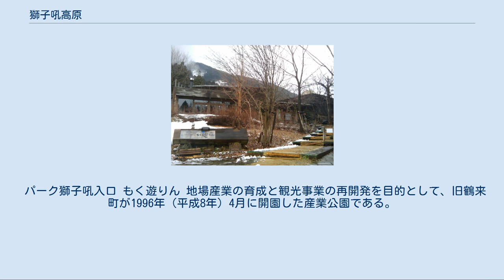獅子吼高原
第一駐車場からゴンドラ方面を望む 地図 獅子吼高原（ししくこうげん）とは、石川県金沢市と同県白山市にまたがる後高山（しりたかやま）周辺を、旧石川郡鶴来町が観光開発のため名付け宣伝し周知した地域名である。
 ここで言う「高原」とは一般的に定義される「高原」とは違い、標高650mの後高山ならびにその周辺のことを「高原」と称している。
 「獅子吼」の名は、泰澄が白山開山に向かう途中、後高山周辺の4カ所で宿泊したことにちなんでいる。
当初は「ししゅく」と呼ばれ「四宿」または「止宿」と表記したが、のちに仏教の経典にある「獅子吼」の文字を当てて「ししく」と呼ぶようになった。
 獅子吼高原の観光開発は、大正末期に設定された「町営鶴来スキー場」から始まった。
それは、次の4つのスロープ（加えて1955年に宮様スロープが開設されるも数年後に閉鎖）を持ち、総面積100万坪に及んだ。
 1955年（昭和30年）、中部日本スキー大会がこの地で開催された時、臨席していた高松宮にスロープを賞賛されたことをきっかけに、ロープウエイ架設の機運が高まり、1959年（昭和34年）にロープウエイが完成、翌1960年（昭和35年）に「獅子吼高原スキー場」として本格的な営業をスタートした。
 当時石川県唯一のスキー場として、また夏シーズンには学校遠足の目的地や手取川扇状地を見渡せる景勝地として、最盛期の1969年（昭和44年）にはロープウエイの利用者数が片道換算で19万人を数えた。
しかしこれ以降白山麓に新しいスキー場が次々とオープンしたことや、折からの雪不足により当スキー場の目玉商品でもあった山頂から麓まで滑降する「日本海コース」に雪が付かなくなった事もあり、利用者が激減した。
 冬季スポーツ施設として低迷する一方、1980年代はじめ頃からハンググライダーなどスカイスポーツの需要が高まり、徐々に関連施設が整備されていった。
そんななかロープウエイやリフト等の施設を管理運営する第3セクターに出資していた名古屋鉄道が資本提携の解消を決め、それに伴い老朽化しつつあったロープウエイの廃止が決定的となる。
観光産業の衰退を憂慮した旧鶴来町は、伝統的地場産業の育成と獅子吼高原を中心とする観光産業の再開発を目的として、1996年（平成8年）4月、獅子吼高原山麓に産業公園「パーク獅子吼」を開園。
同年6月には新たに4人乗りゴンドラを敷設し、夏でもスキーが楽しめる人工芝スロープと、パラグライダーの離陸場を兼ね備えたレジャー施設「スカイ獅子吼」が山頂にオープンした。
 1996年（平成8年）に旧鶴来町と名古屋鉄道合弁企業であった鶴来観光開発の解散に伴い「獅子吼高原スキー場」が日本コカコーラの運送会社であるアトム運輸に経営を委託し、同年6月に再オープンした総合レジャー施設である。
主に冬季シーズンはスキー場として、夏季シーズンには人工芝ゲレンデ・高原カートなどのレジャー施設や、パラグライダーなどスカイスポーツの基地等として利用されている。
 旧「獅子吼高原スキー場」にあった「日本海コース」・「北沢ゲレンデ」の滑降スロープは廃止され、現在の滑降コースは、スノーボード専用コースとファミリーゲレンデを兼ねた旧「南沢ゲレンデ」のスロープのみとなっている。
 スカイスポーツの競技大会「バードマンカップ獅子吼」が毎年開催されている。
 2016年をもってアトム運輸は撤退し、現在は白山市が管理運営している。
 パーク獅子吼は、白山市地域振興公社が運営。
 パーク獅子吼入口 もく遊りん 地場産業の育成と観光事業の再開発を目的として、旧鶴来町が1996年（平成8年）4月に開園した産業公園である。
ゴンドラ山麓駅周辺を囲むようにして、鶴来の伝統的な地場産業や風習などを紹介する施設や、イベント施設などが点在する。
 2016年春より、白山市地域振興公社が指定管理者となっている。
 公共交通 車